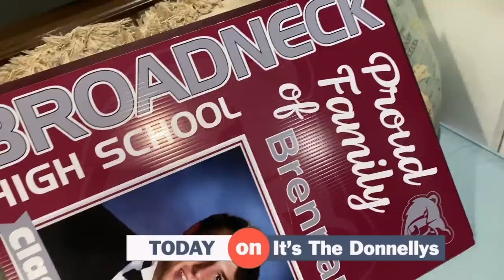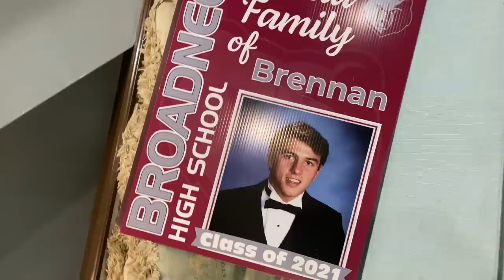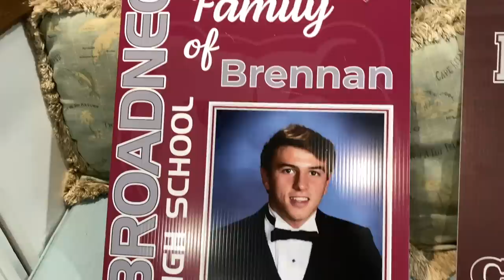A MYSTERY Sickness is Spreading Through our FAMILY | Cicada INVASION